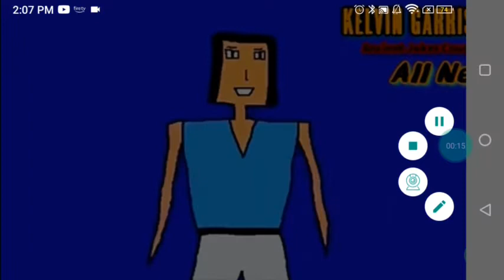Comedy Central Meets Just For Kids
TVA Logo Bloopers Season 3 Episode 30: Let Them Eat Blood/Halloween Up In Flames